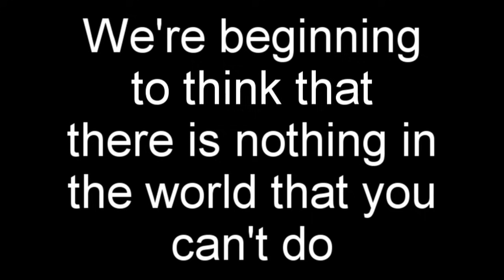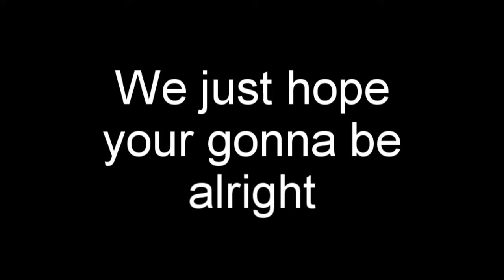Alvin and the Chipmunks:Monster out in you-Lyrics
Finally! ^_^ I got it done xP Now onto the next one xD I apologize for any spelling mistakes or if the lyrics are wrong. If something is wrong please tell me so I can fix it. ^_^

Music(c)Creators of the song